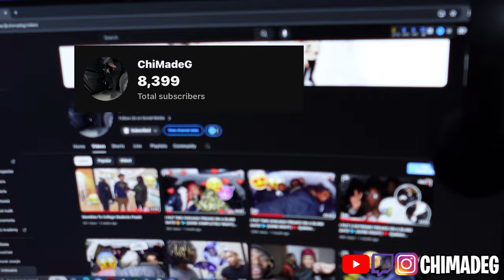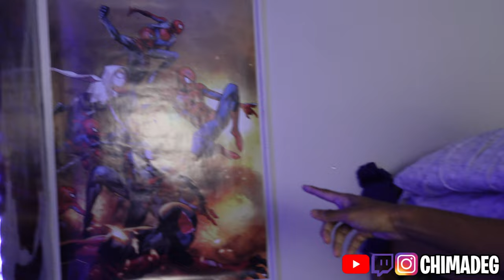Ultimate Hood College Dorm Room Tour (2024)